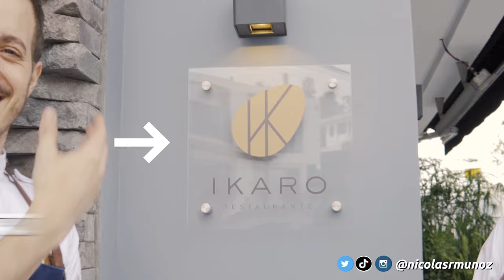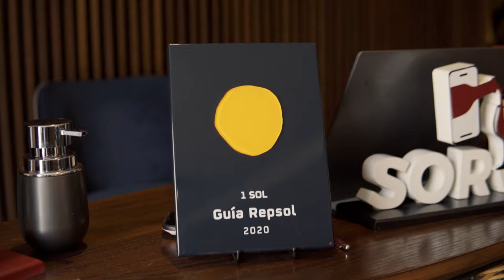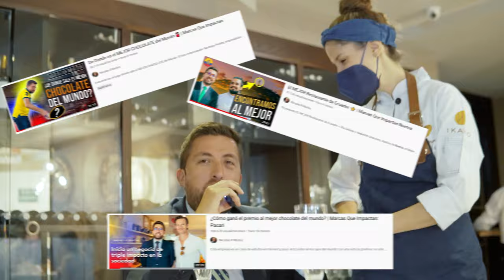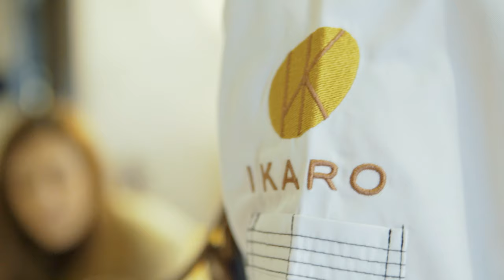RESTAURANTE con Estrella MICHELIN en ECUADOR - Marcas Que Impactan IKARO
Hoy te presentamos el primer restaurante en Ecuador con estrella Michelin. IKARO presentando en su negocio el arte de comida. ¿Cómo reservar en Ikaro? ¿Precios de la comida?  Todas estas preguntas hoy en Marcas Que Impactan.

- Registra tu marca y servicios para emprendedores ecuatorianos en mi página

El manual de ULPIK de ¿Cómo iniciar un negocio en Ecuador? lo descargas gratis

Después de conocer este negocio te invitamos a ver la increíble Hacienda Zuleta en Ecuador.